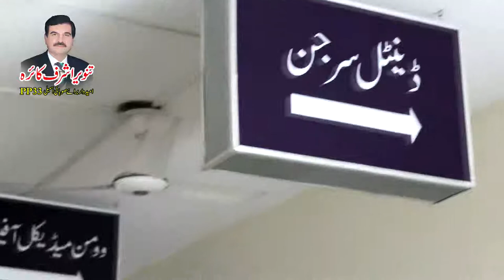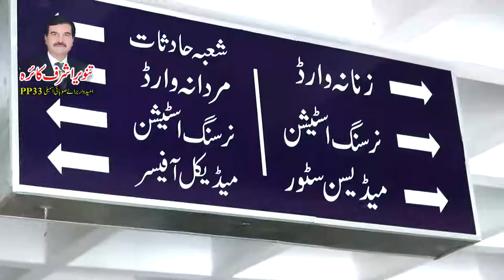Tanvir Ashraf Kaira pp33 || Govt. Tauqeer Shaheed Civil Hospital lalamusa